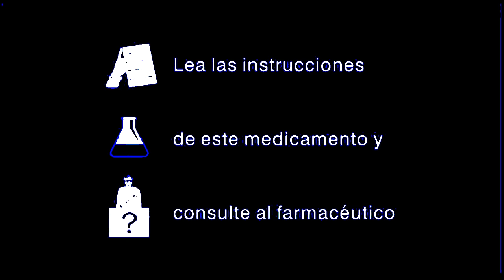eL MENSAJE FAUMACEUTICO CON EFECTOS (Remake 2016)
remake del video publicado en 2011 solo que con diferente forma y en hd